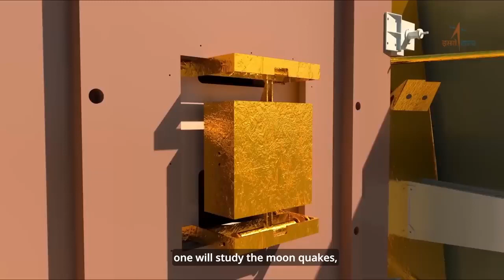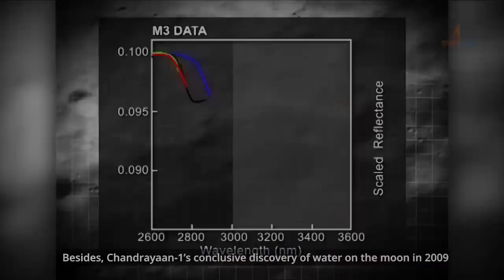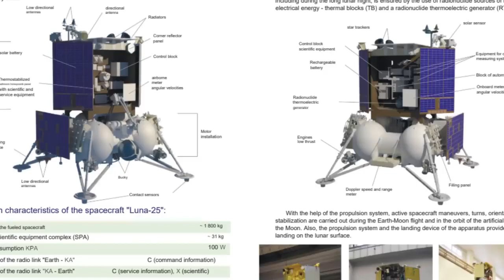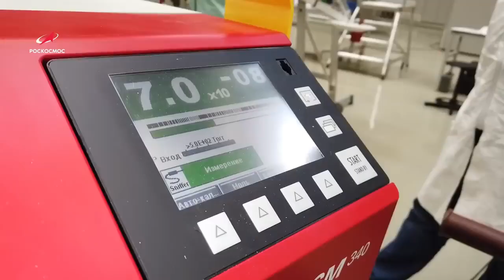luna 25 mission launch date and landing date full details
luna 25 mission launch date and time full details